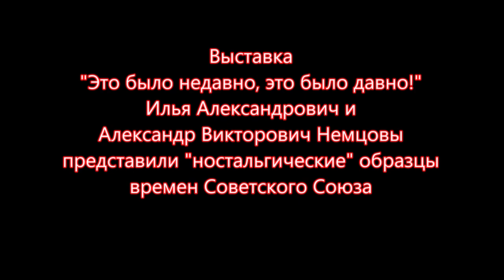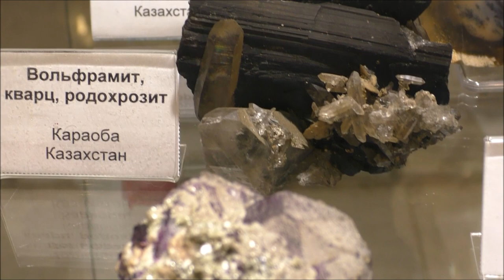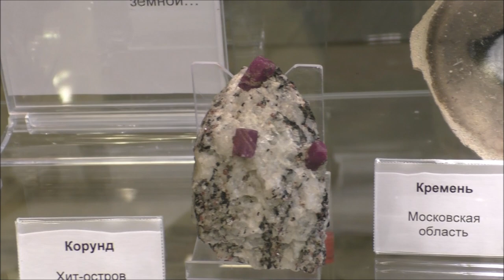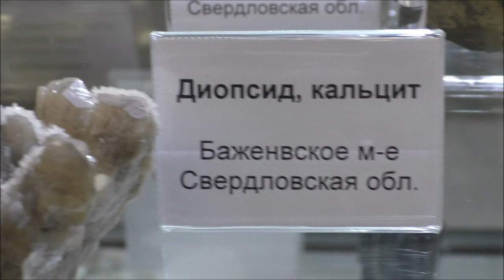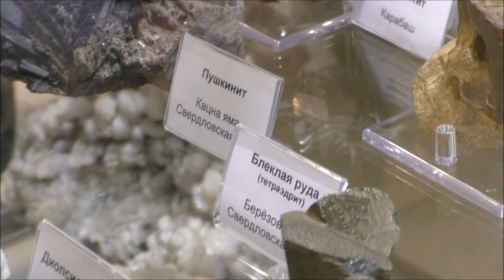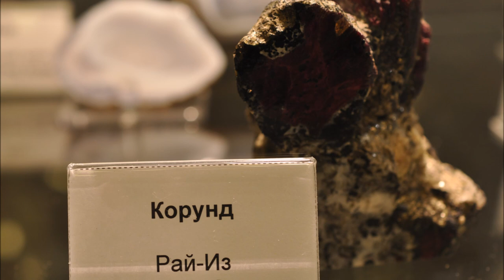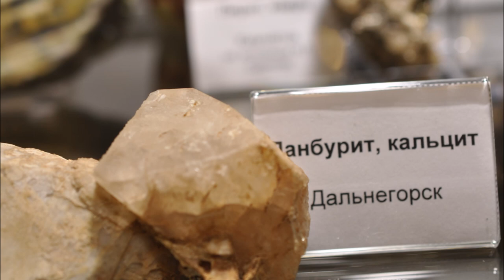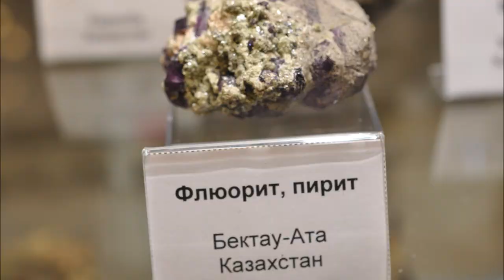Выставка Это было недавно Это было давно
На площадке Минерал-шоу состоялась выставка "Это было недавно. Это было давно!" «Ностальгические» образцы времён Советского Союза из личной коллекции
Александра Викторовича и Ильи Александровича Немцовых.
На выставке  показаны камни практически из всех союзных республик: агаты (agate
из Армении, антимониты из Киргизии, бирюза (turquoise) из Таджикистана и Узбекистана, целестины (celestine) из Туркмении, топазы (topaz) с Украины, а также образцы из Грузии, Казахстана, Азербайджана, Белоруссии и, конечно, России.